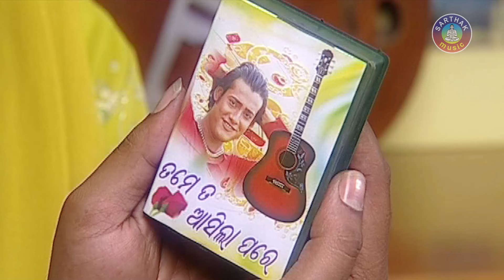TAMETA ASILA | Sad Song | Kumar Sanu | SARTHAK MUSIC | Sidharth TV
Sarthak Music presents Modern Song TAMETA ASILA starring Rana, Payal in lead roles, directed by Raj Narayan Panda. The song is a sad number.
 Song: Tameta Asila
 Album: Sindura
 Singer: Kumar Sanu
 Video Artiste: Rana, Payal
 Music Director: Sarat Nayak
 Lyrics: Nizam
 Video Director: Raj Narayan Panda
 Producer: Sitaram Agrawal
 Music Label: Sarthak Music

TAMETA ASILA